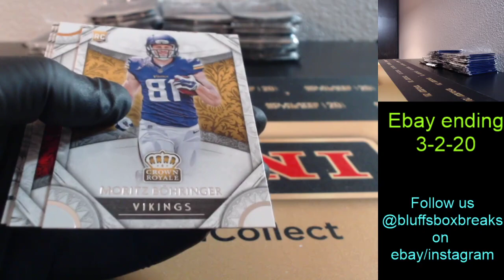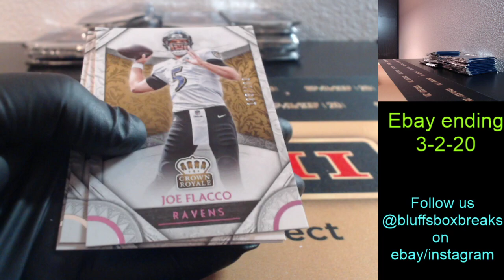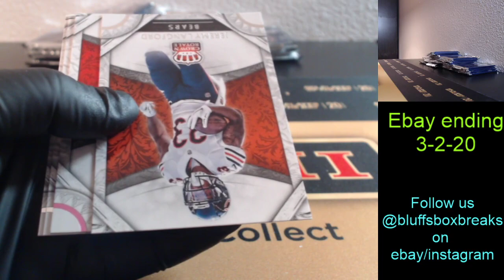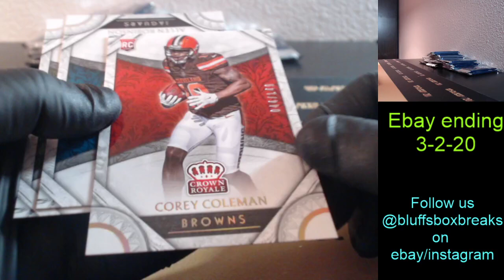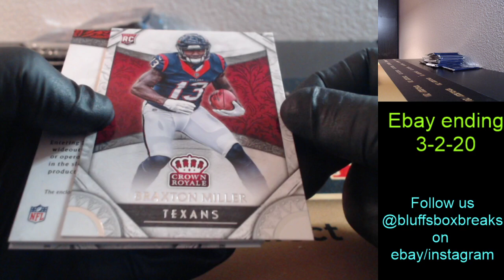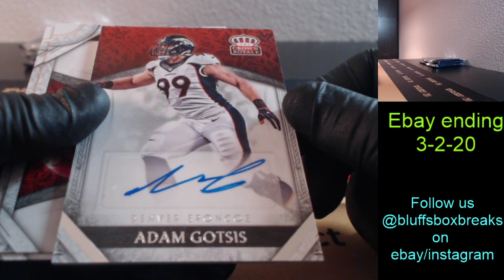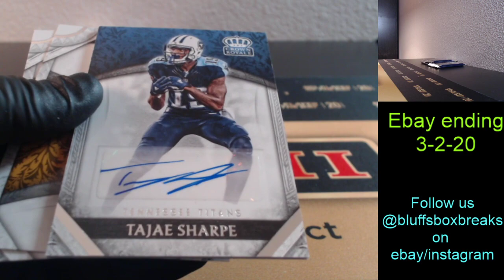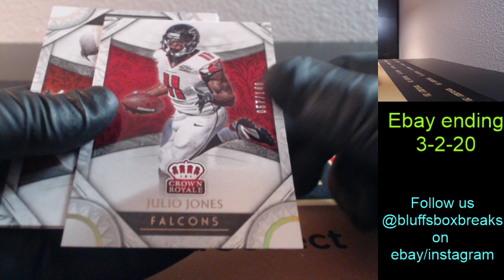2016 Crown Royale Football 10-Box 1/2 Case Break #1 ebay ending 3-2-20